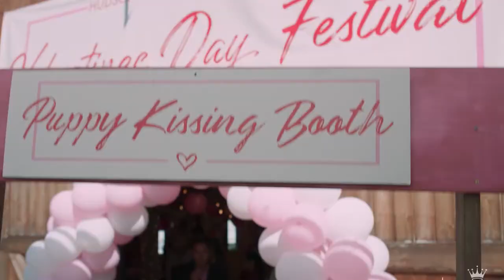Dawson's Creek Cast THEN and Now